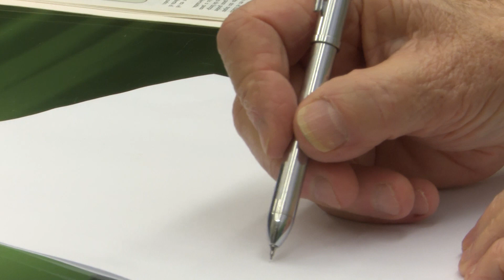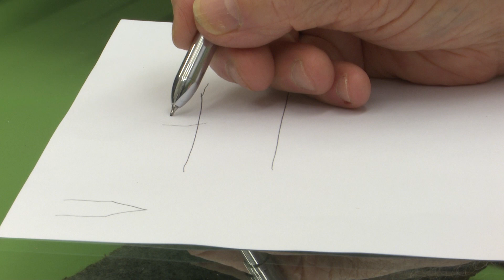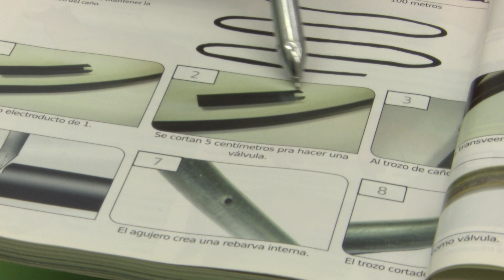Jardinería - Dr. P. M. Gibert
A continuación, el Dr. P. M. Gibert habla sobre jardinería en el campo y en la ciudad; sus cuidados y beneficios.